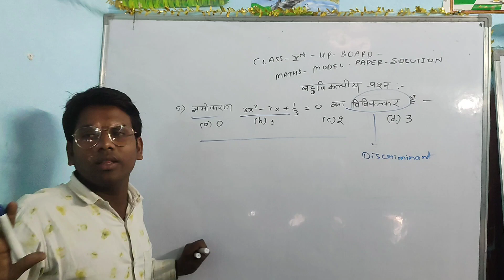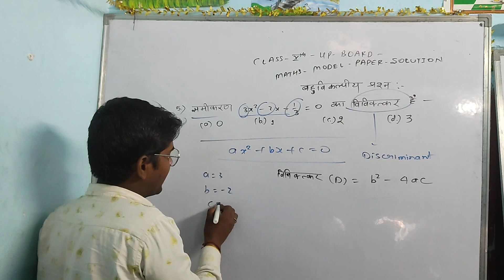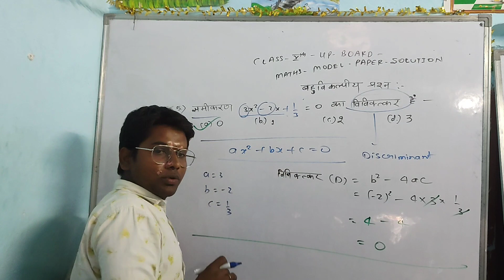Part -4 - Class 10 th - 2024 - || UP BOARD - Maths Model paper Solution || # important questions